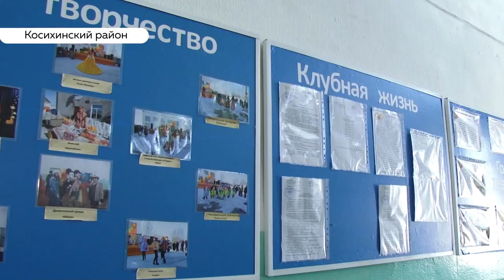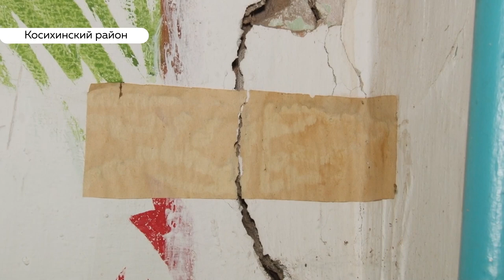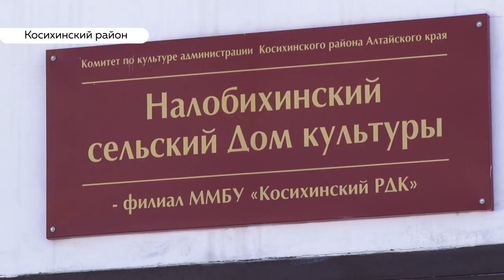В Косихинском Доме культуры начали первый за 60 лет ремонт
В Косихинском районе приступили к замене крыши Дома культуры, который ежедневно принимает сотню певцов, танцоров и актеров. Работы проводят в рамках краевой адресной инвестиционной программы, в которую ДК включили летом. На время ремонта репетиции и выступления не прекращают. – Жители говорят, без ДК – не могут. О творческом поселке расскажет Анастасия Дараган.